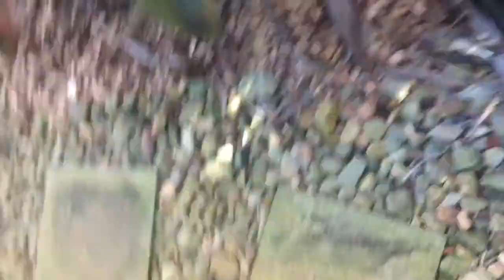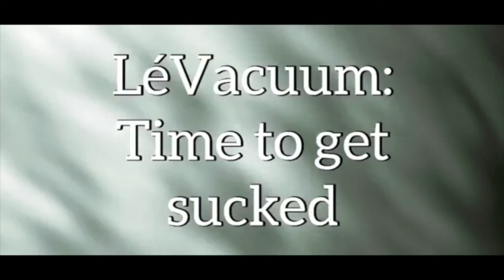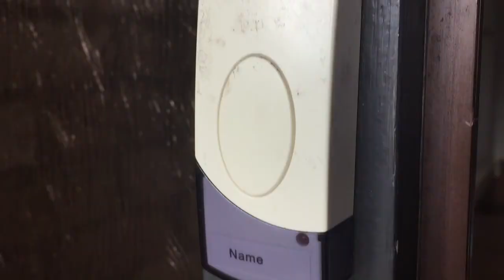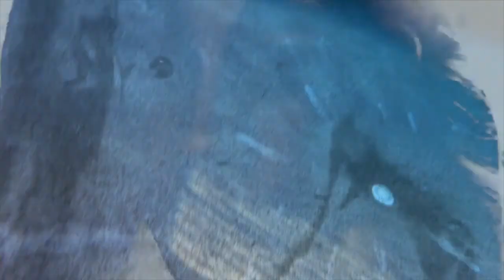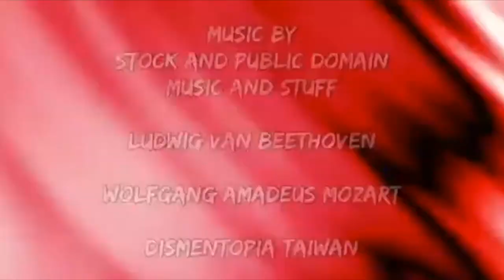HORRORS FROM BIMPO ² (Commentary)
HORRORS FROM BIMPO ² (Commentary) by directors Jude & James Edwards